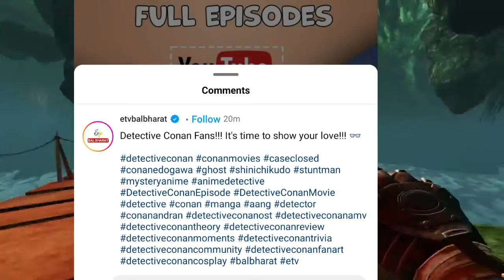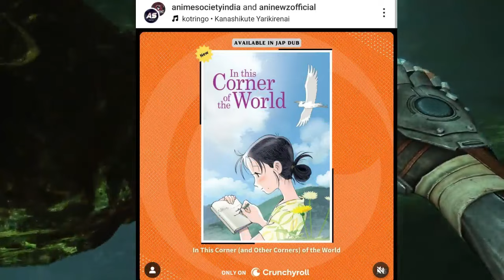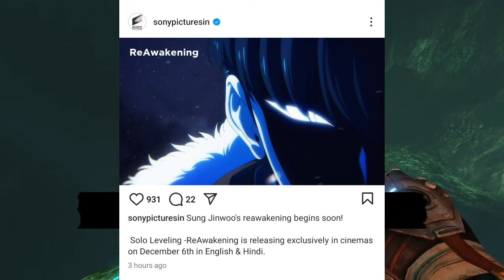Naruto New Episodes Update & Kaiju No 8 Movie Release Date Confirm & DC Hindi Episodes On Youtube